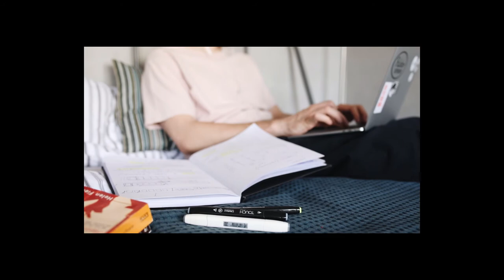Work From Home Stock Footage | Royalty Free Commercial Footage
A collection of work from home stock footage for content creators and online video production. These copyright free video clips do not require attribution. These clips are great for making YouTube videos and tutorials. If you are a filmmaker these can add production quality to your projects as cutaways or establishing shots. Also a great resource for instructors and teachers looking to create how-to videos for their followers. A must have for entrepreneurs making an advertising video for their products or services.